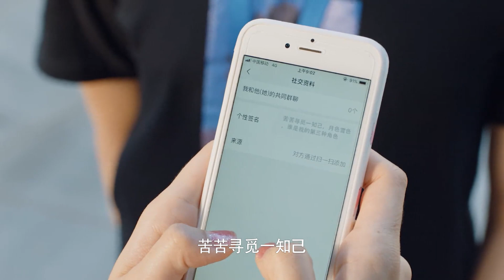美女学霸刚进大学就当上校花，被学长盯上，青梅竹马及时救场！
⭐️ 视频来源于电视剧【百岁之好，一言为定 Forever Love】

甜剧联盟#百岁之好，一言为定 ChineseDrama​甜宠爱情剧 王安宇 向涵之 金晨 中国电视剧​出色中国电视剧​好看中国电视剧​中国电视剧2021 大陆剧 大陆爱情剧 爱情 甜宠 MV Forever Love#